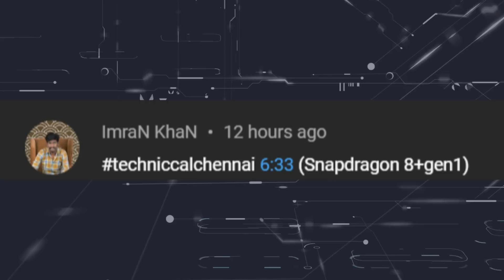Nothing Phone 1 Limited Editon, இந்தியாவில் 5ஜி, ஒவ்வொரு மாதமும் VI ரூ100 Cashback,Poco F4 Date,#862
Don't Miss.

Time Stamps
00:00 Introduction
00:42 Facebook Stealing Data from Pregnancy Crisis
01:56 VI Rs 100 Cashback offer
02:47 5G Network in India
03:56 Samsung F13 Launch Teaser
04:32 Samsung S21 FE 4G  coming soon
05:13 Vivo X80 Pro + Coming Soon
05:58 Realme C30 Launch Date
06:30 Poco F4 Launch in India
07:17 Nothing Phone 1 Demo Video

1. வீடியோவைப் பாருங்கள், போட்டிக்கான கேள்வியைக் கவனியுங்கள்.
2. Comment boxல் இது போன்ற முறையில் பதில் எழுதவும். (time stamp) (answer)
3. உதாரணத்திற்கு பதில் Android என்றால், நான் வீடியோவில் 2.02 நிமிடங்களில் சொன்னேன் என்றால். technicalchennai (2.02) (android) Type like this.
4. comments மூலம் வெற்றி தேர்வு செய்யப்படும்.
5. Winnerக்கு Paytm பணம் Rs 100 அல்லது பரிசு ரசீது (gift voucher) கிடைக்கும்.
6. இதில் பங்கேற்கவும் (Paytm contest)மற்றும் வெற்றி பெறவும்.